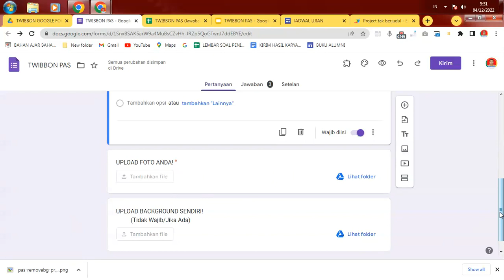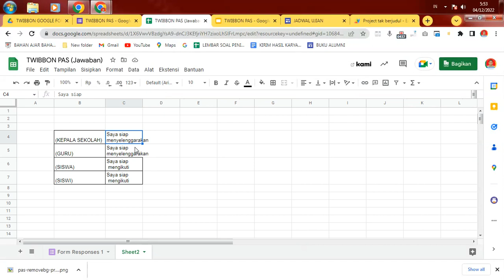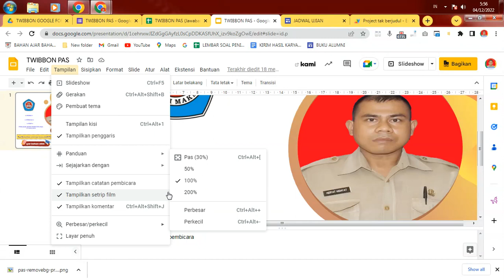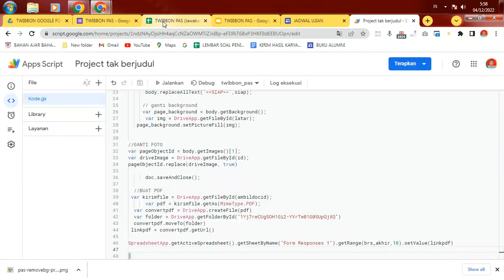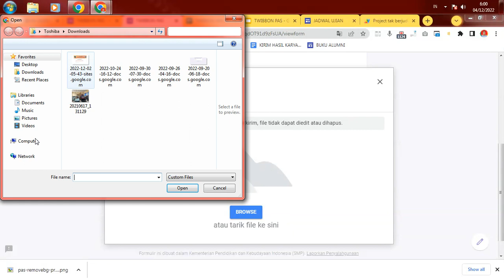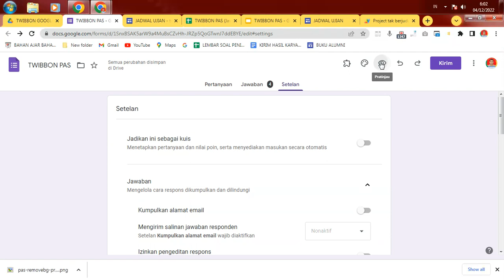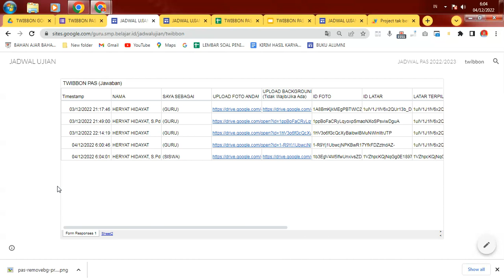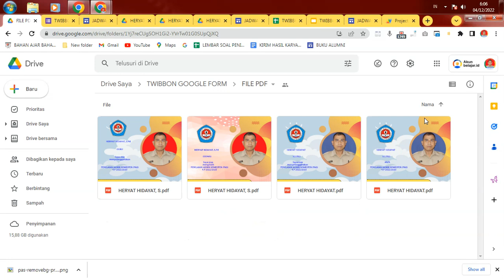CARA MEMBUAT TWIBBON/KARTU ID CARD ONLINE MENGGUNAKAN GOOGLE FORM DENGAN FOTO & BACKGROUND SENDIRI